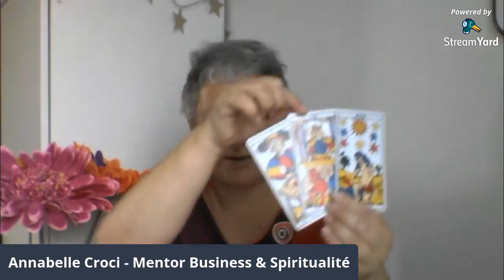Capsule de joie - Intuition et Entreprise - 5/5 |Annabelle Croci | Ma clairvoyance à votre service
Les tendances de 2021 et les offres spéciales en cours

Rejoindre ma communauté "Le Tarot un chemin d'éveil" dédié au Tarot comme outil d'évolution personnelle et spirituelle